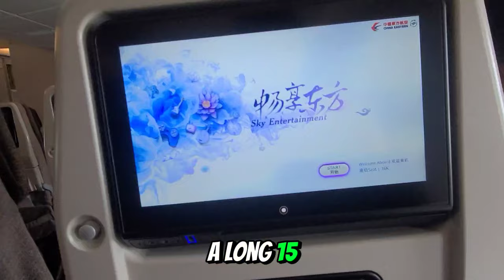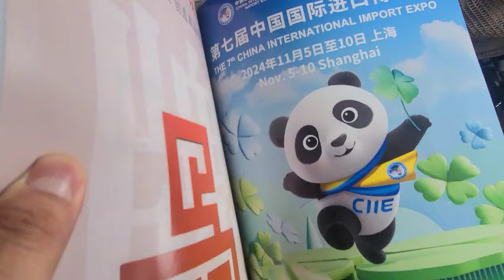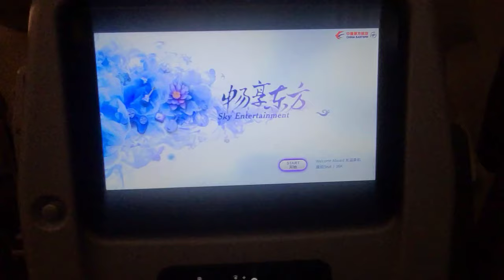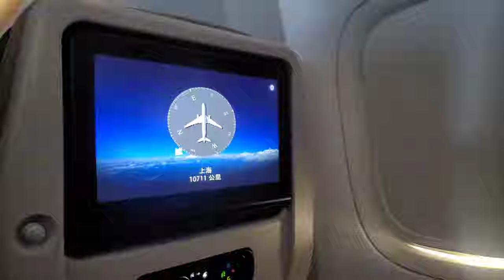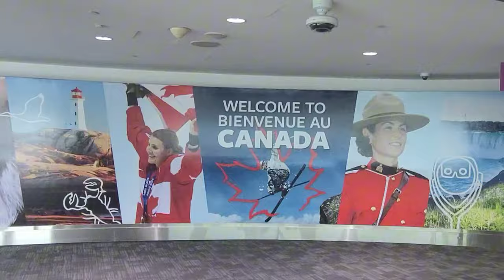The SHOCKING Truth: 15 HOURS on China Eastern Airlines - Economy Class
China Eastern Airlines - Economy Class is an experience that was to be fair, was very mediocre. The food was average, the service was fine. However on the plus side, I was able to get a window aisle seat which gave me an entire empty row to myself. I made the most of it and slept like a king.

 The Economy cabin had only a few people as the flight from Shanghai to Toronto was not a packed flight.

We Departed the airport at 11 am Shanghai Time. Landing at Toronto around 1.30 pm local time. A massive 15 hour journey.

Would I recommend China Eastern Airlines? Yes but not for a long haul route. I learned the hard way. I'd probably fly them on shorter routes within Asia.